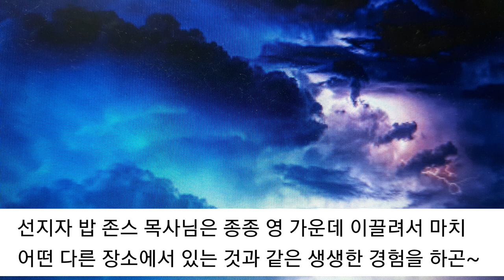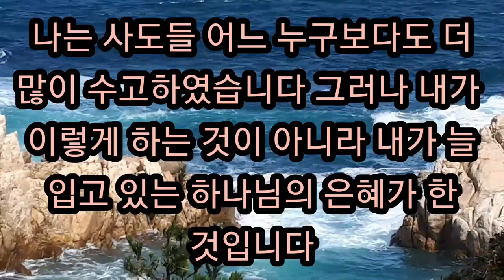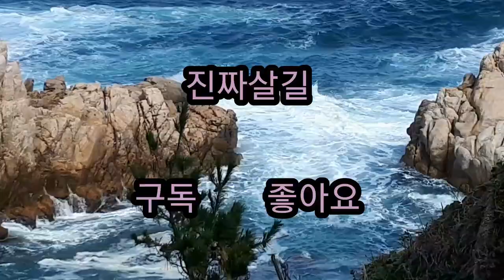밥 존스목사님의 영적체험 (마귀의 야구팀을 이긴 은혜의 비밀)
밥 존스목사님은 영에 이끌려  주님과 같이  주님의 팀과 마귀의 팀의 야구경기 관람을 하게 되었는데 0:0  9회말 공격에서 주님의 팀이 은혜로 인하여 만루홈런으로 승리를 하게된 이유에 대해서 말한다.
사랑과 믿음과 지혜로 게임을 이기게 되었다면 자신의 힘으로 이겼다고 스스로 생각을 했을 것이다.
그러나 사랑과 믿음과 지혜는 베이스를 밟았지만 게임을 이길수는 없었고  은혜로 하여금 홈(천국, 승리)로 불러 들일 수가 있었던 이유는 오직 주님의 은혜만이 이길수 있다는 것을 알게하는 밥 목사님의 영적체험이다